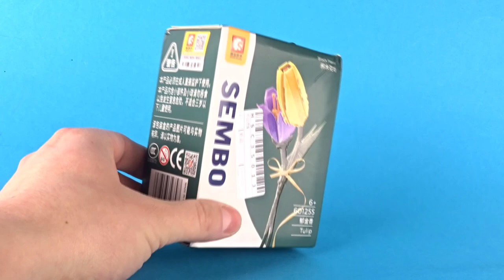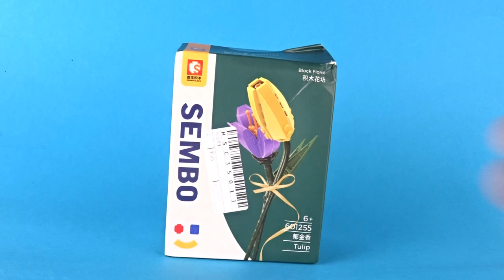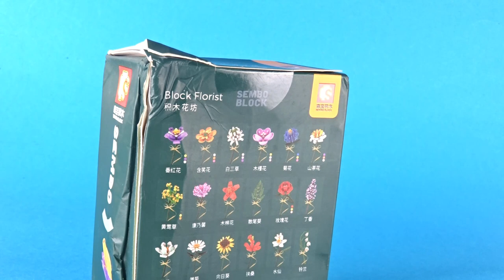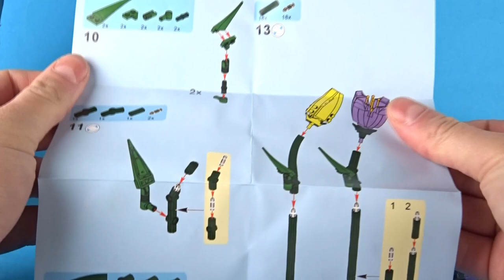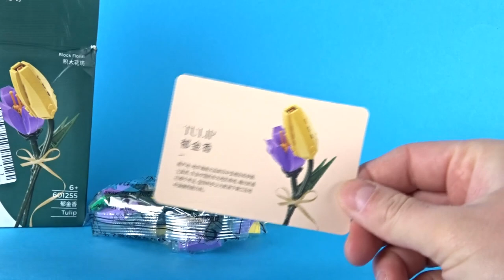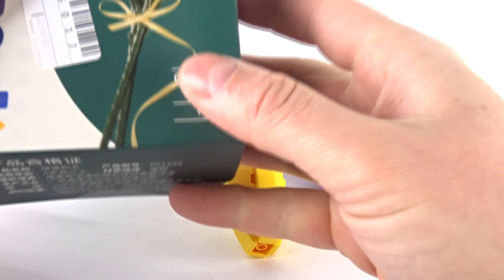Dostałem na WALENTYNKI od narzeczonej KWIATY !